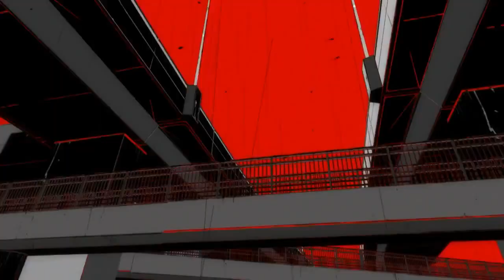Bishōjo Senshi Persona 5 trailer (Parody)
So I was watching the new Persona 5 trailer and thought "this looks a bit like The Matrix crossed with Sailor Moon." Then my brain said "YOU KNOW WHAT YOU MUST DO!" and wouldn't stop pestering me until I made this: the Persona 5 trailer recut to the intro theme from Sailor Moon.

By which I mean the english version of the original Sailor Moon theme of course, and not that godawful bilge that is the Sailor Moon Crystal theme. Like, seriously, what's up with that? It's like the musical equivalent of eating boiled cardboard.